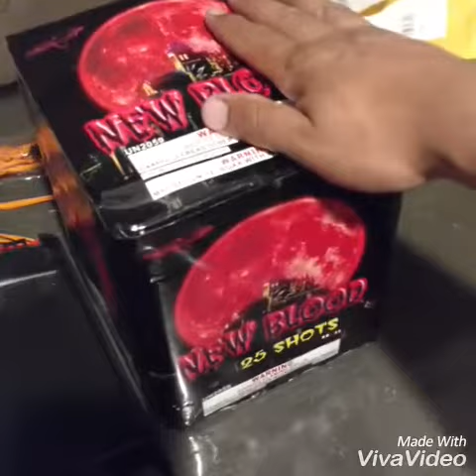12 cue firing system test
Testing out the new system... VERY NICE 100% RECOMMEND IT! blood cake